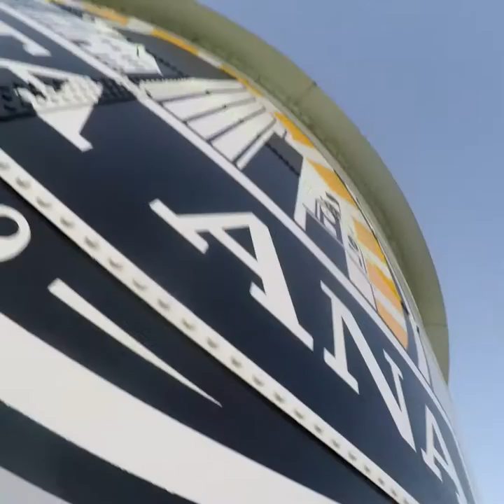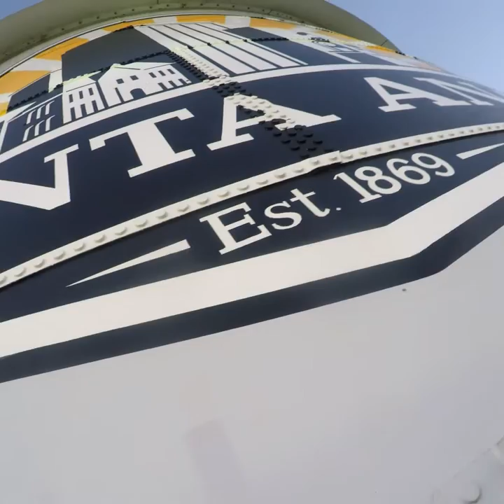Santa Ana Water Tower (Santa Ana ca )